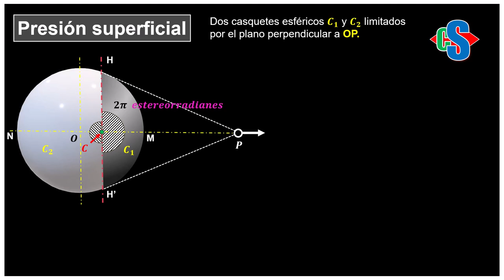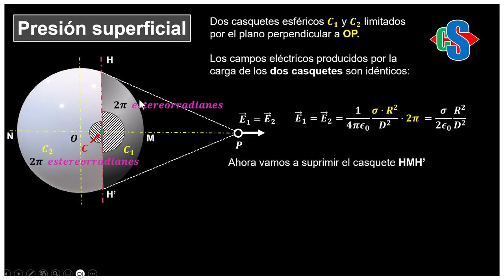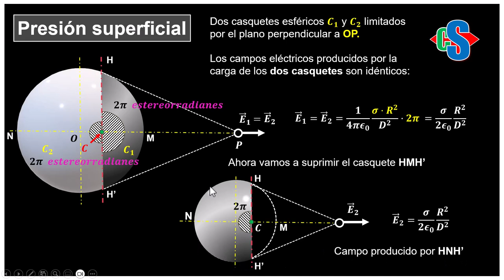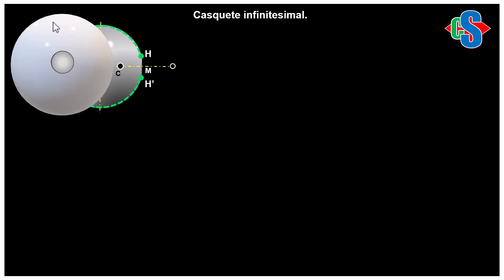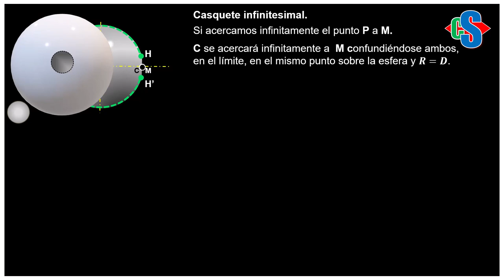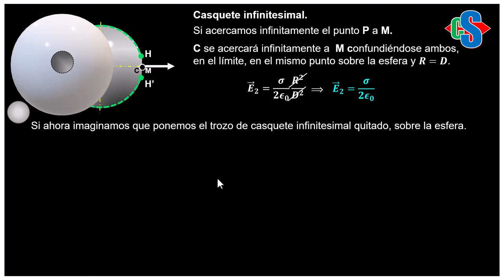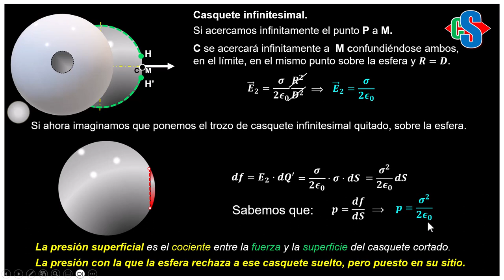Física General. Electricidad 14. Presión electrostática.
En este vídeo se deduce la expresión de la presión superficial eléctrica que ejerce una superficie esférica sobre un ponto P.